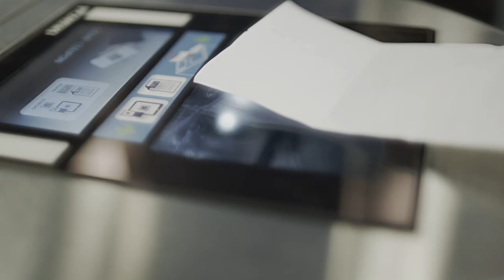Far Out is Movie of the Year! 2018 Powder Awards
We're stoked and honored that Far Out won Movie of the Year at the 19th annual Powder Awards!